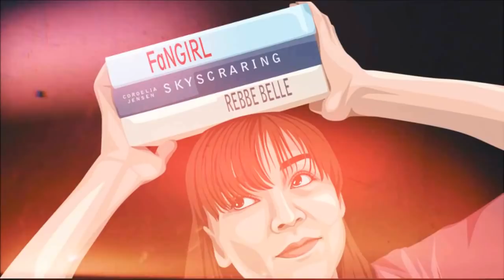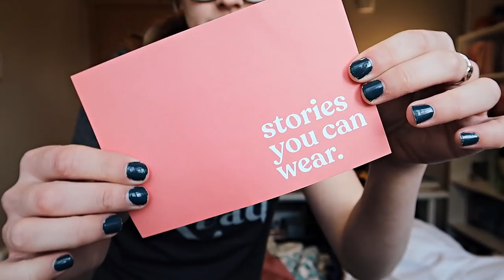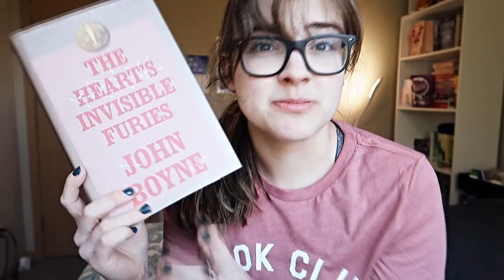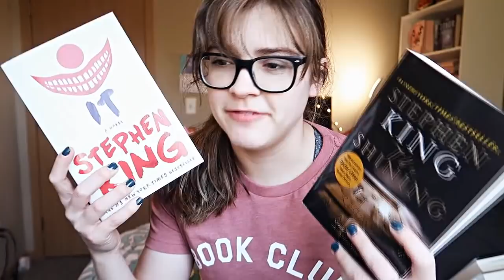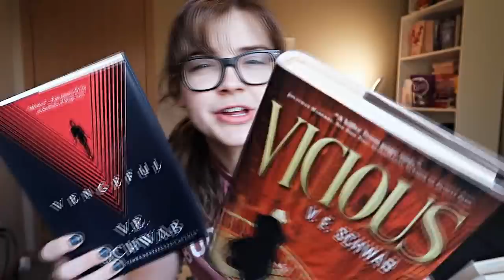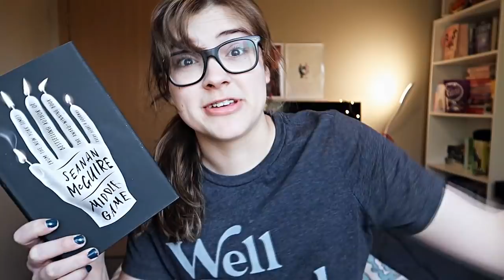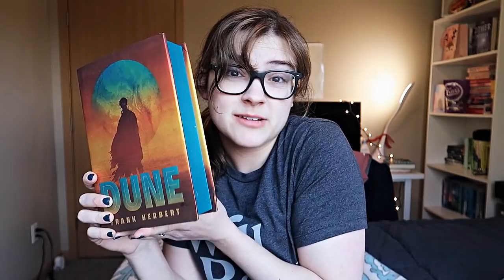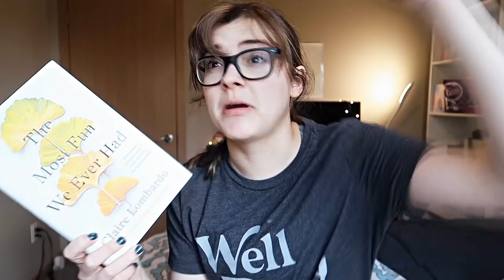BIG Book Recommendations + some on my TBR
If you find yourself with a lot more free time these days, maybe now is the perfect time to read a "big" book! I consider anything over 500 pages big. Let me know what some of your favorite big books are, or some that you are planning on reading during this time? :)